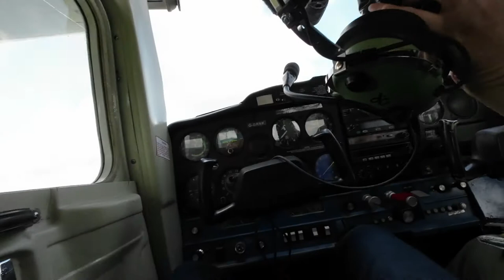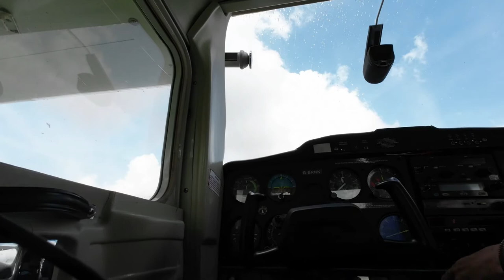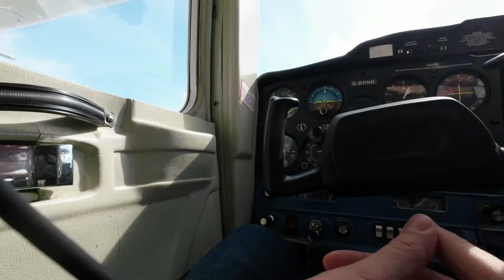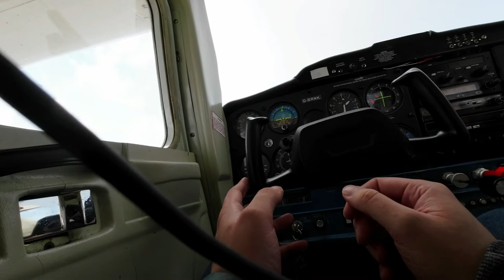Dale Bevan - Flight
Dale Bevan - Flight over Worksop